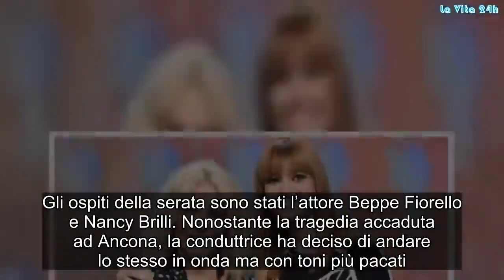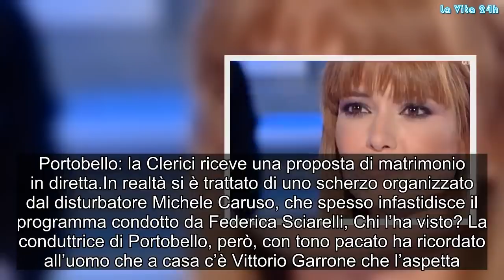Carlotta Mantovan ‘prende per il c*lo’ Antonella Clerici: ecco cosa è successo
Nell’ultima puntata di Portobello è successo un piccolo inconveniente
Ieri sera su Rai Uno è andato in onda l’ultimo appuntamento di Portobello con Antonella Clerici. Gli ospiti della serata sono stati l’attore Beppe Fiorello e Nancy Brilli. Nonostante la tragedia accaduta ad Ancona, la conduttrice ha deciso di andare lo stesso in onda ma con toni più pacati. Un gran finale quello di Portobello che è stato apprezzato dal pubblico.

Portobello: Carlotta Mantovan passa in onda una finta chiamata di aiuto
Ma durante l’ultima puntata di Portobello Antonella Clerici ha ricevuto una telefonata a sorpresa in diretta. Nel dettaglio alla donna è stata fatta una vera e propria proposta di matrimonio. In un primo momento la chiamata era indirizzata per aiutare i ragazzi con la sindrome di down nella gestione de La Locanda de i Girasoli.

Ad annunciare la telefonata è stata Carlotta Mantovan che gestisce il centralone di Portobello. Facendo finta che si trattasse di una chiamata d’aiuto, la vedova di Fabrizio Frizzi l’ha passata ad Antonella Clerici. Appena la telefonata viene passata in diretta, l’uomo ha gridato questa frase:

“Vuoi sposarmi?”.

Portobello: la Clerici riceve una proposta di matrimonio in diretta
In realtà si è trattato di uno scherzo organizzato dal disturbatore Michele Caruso, che spesso infastidisce il programma condotto da Federica Sciarelli, Chi l’ha visto? La conduttrice di Portobello, però, con tono pacato ha ricordato all’uomo che a casa c’è Vittorio Garrone che l’aspetta. Gossip, # LaVita24h,